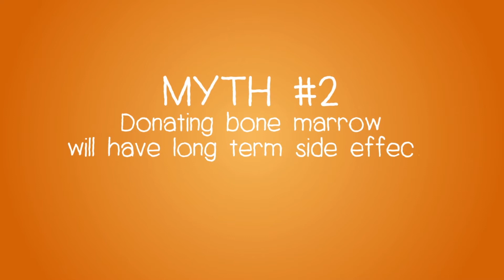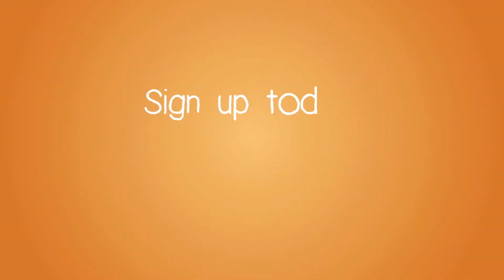BMDP Recruitment Video